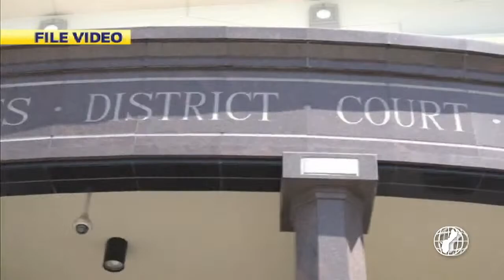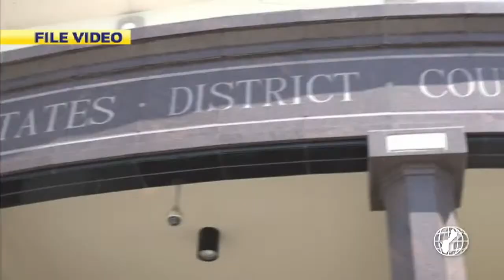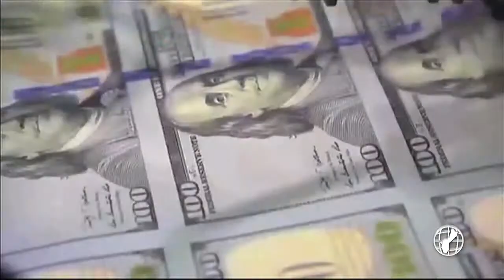KUAM News LIVE: October 14, 2022